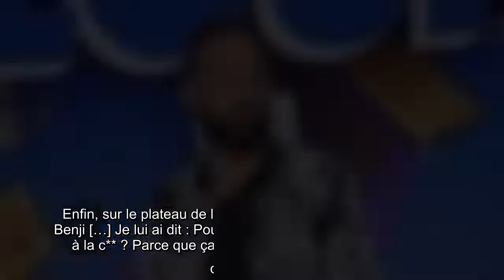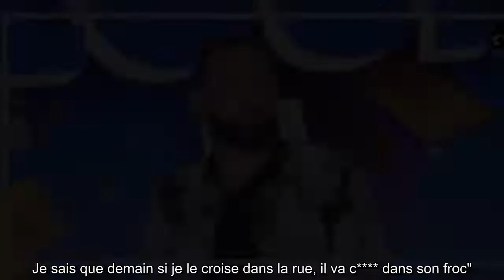Patrick Timsit : Cyril Hanouna riposte aux critiques de l'humoriste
Patrick Timsit Cyril Hanouna, riposte, critiques, humoriste